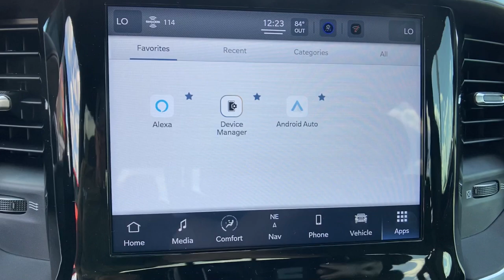2022 Ram 1500 Orlando, Deltona, Sanford, Oviedo, Winter Park, FL NN444635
Bright White Clearcoat New 2022 Ram 1500 Big Horn available in 750 Towne Center Blvd., Sanford, Florida at CDJR of Seminole County. Servicing the Orlando, Deltona, Sanford, Oviedo, Winter Park, FL area.

Navigation, Keyless Start, Onboard Communications System, iPod/MP3 Input, Back-Up Camera, Trailer Hitch, WHEELS: 20 X 9 ALUMINUM CHROME CLAD... 4x4. EPA 24 MPG Hwy/19 MPG City! Bright White Clear Coat exterior, Big Horn trim OPTION PACKAGES: BIG HORN LEVEL 1 EQUIPMENT GROUP Google Android Auto, SiriusXM Radio Service, Bluetooth Handsfree Phone & Audio, USB Host Flip, Rear Window Defroster, For Details, Visit DriveUconnect.com, Integrated Center Stack Radio, Rear View Auto Dim Mirror, Power Adjustable Pedals, Rear Power Sliding Window, Rear Dome w/On/Off Switch Lamp, Connectivity - US/Canada, Glove Box Lamp, 4G LTE Wi-Fi Hot Spot, Exterior Mirrors w/Heating Element, Power 8-Way Driver Seat, Auto Dim Exterior Driver Mirror, Radio: Uconnect 5 W w/8.4 Display, 8.4 Touchscreen Display, Class IV Receiver Hitch, Black Premium Power Mirrors, Apple CarPlay, Big Horn IP Badge, SiriusXM Satellite Radio, Exterior Mirrors w/Supplemental Signals, Exterior Mirrors Courtesy Lamps, Universal Garage Door Opener, Cluster 3.5 TFT Color, WHEELS: 20 X 9 ALUMINUM CHROME CLAD (WRK), RADIO: UCONNECT 5 NAV W/8.4 DISPLAY Google Android Auto, SiriusXM Radio Service, USB Host Flip, Disassociated Touchscreen Display, HD Radio, For Details, Visit DriveUconnect.com, Integrated Center Stack Radio, Connectivity - US/Canada, Air Conditioning ATC w/Dual Zone Control, GPS Navigation, 4G LTE Wi-Fi Hot Spot, SiriusXM w/360L OUR OFFERINGS: Vehicle pricing includes all offers and incentives. Sales tax, registration fees, dealer installed options, reconditioning costs, and $999 dealer fee not included in all vehicle prices shown and must be paid by the purchaser. While great effort is made to ensure the accuracy of the information on this site, errors do occur so please verify information with a customer service rep. Fuel economy calculations based on original manufacturer data for trim engine configuration. Please confirm the accuracy of the included equipment by calling us prior to purchase.
GVWR: 6 900 LBS  (STD),BRIGHT WHITE CLEARCOAT,BIG HORN LEVEL 1 EQUIPMENT GROUP  -inc: Google Android Auto  SiriusXM Radio Service  Bluetooth Handsfree Phone & Audio  USB Host Flip  Rear Window Defroster  For Details  Visit DriveUconnect.com  Integrated Center Stack Radio  Rear View Auto Dim Mirror  Power Adjustable Pedals  Rear Power Sliding Window  Rear Dome w/On/Off Switch Lamp  Connectivity - US/Canada  Glove Box Lamp  4G LTE Wi-Fi Hot Spot  Exterior Mirrors w/Heating Element  Power 8-Way Driver Seat  Auto Dim Exterior Driver Mirror  Radio: Uconnect 5 W w/8.4 Display  8.4 Touchscreen Display  Class IV Receiver Hitch  Black Premium Power Mirrors  Apple CarPlay  Big Horn IP Badge  SiriusXM Satellite Radio  Exterior Mirrors w/Supplemental Signals  Exterior Mirrors Courtesy Lamps  Universal Garage Door Opener  Cluster 3.5 TFT Color Display  Power-Folding Mirrors  2nd Row In Floor Storage Bins  Sun Visors w/Illuminated Vanity Mirrors  Power 2-Way Driver Lumbar Adjust,MONOTONE PAINT,TRANSMISSION: 8-SPEED AUTOMATIC (850RE)  (STD),REAR UNDERSEAT COMPARTMENT STORAGE,CLUSTER 7.0 TFT COLOR DISPLAY,QUICK ORDER PACKAGE 23Z BIG HORN  -inc: Engine: 3.6L V6 24V VVT eTorque UPG I  Transmission: 8-Speed Automatic (850RE)  Big Horn Badge,WHEELS: 20 X 9 ALUMINUM CHROME CLAD (WRK),MANUFACTURER'S STATEMENT OF ORIGIN,RADIO: UCONNECT 5 NAV W/8.4 DISPLAY  -inc: Google Android Auto  SiriusXM Radio Service  USB Host Flip  Disassociated Touchscreen Display  HD Radio  For Details  Visit DriveUconnect.com  Integrated Center Stack Radio  Connectivity - US/Canada  Air Conditioning ATC w/Dual Zone Control  GPS Navigation  4G LTE Wi-Fi Hot Spot  SiriusXM w/360L  All Radio Equipped Vehicles  Connected Travel & Traffic Services  All R1 High Radios  8.4 Touchscreen Display  Apple CarPlay,BLACK  DELUXE CLOTH BUCKET SEATS  -inc: Power 8-Way Driver Seat  Bucket Seats  Manual Adjust 4-Way Front Passenger Seat  Full Length Floor Console  Rear Center Armrest  Delete LED Lamp - Floor Console Bin  Power 2-Way Driver Lumbar Adjust,ENGINE: 3.6L V6 24V VVT ETORQUE UPG I  (STD),MOPAR FRONT & REAR RUBBER FLOOR MATS,TIRES: 275/55R20 ALL SEASON LRR,3.21 REAR AXLE RATIO  (STD),Four Wheel Drive,Tow Hitch,Power Steering,ABS,4-Wheel Disc Brakes,Brake Assist,Conventional Spare Tire,Heat